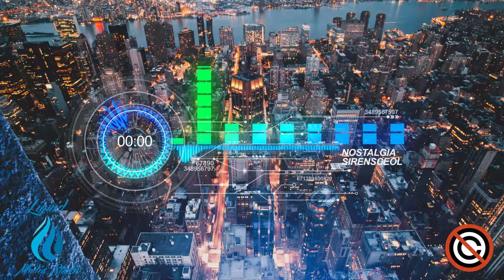SirensCeol - Nostalgia ROYALTY FREE NO COPYRIGHT MUSIC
Please consider leaving a comment and a like for this video.